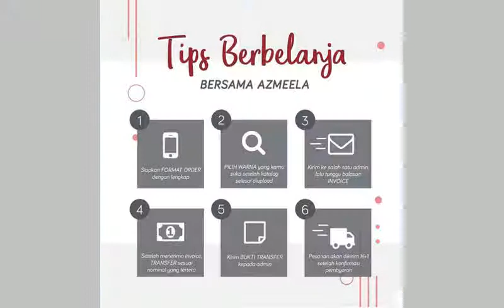How to Tutorial Hijab Simple Fatma Veil